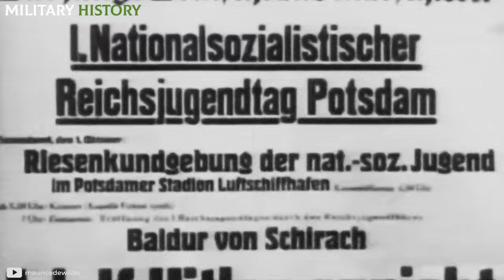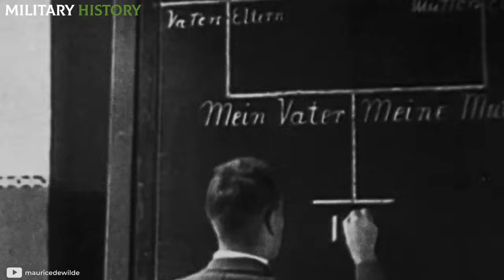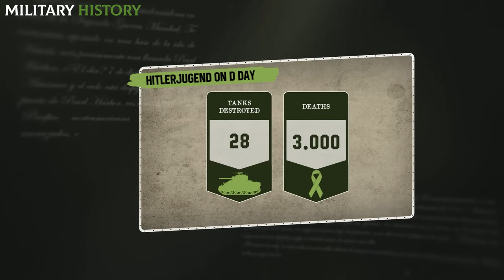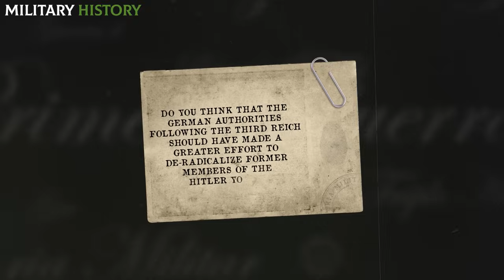The brutal EX3CUTIONS of young N4zis by the United States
Although it may seem difficult to believe, those known as “HitIerian Youth” existed and were one of the bIoodiest and most racist groups of N4zism, with the bittersweet ingredient that their members were extremely young. They began as youth groups designed to educate German boys and girls in n4zi principles and ensure the longevity of the Reich for future generations.

Do you want to know more about life in N4zi Germany? I leave you here! 👇